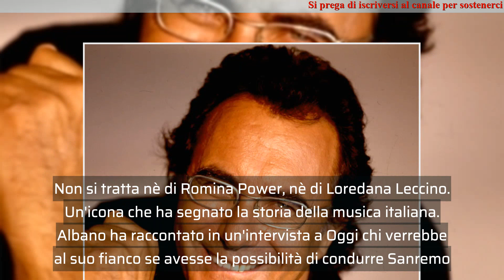Albano, la donna con cui sogna di condurre Sanremo: “Faremmo un botto pazzesco”